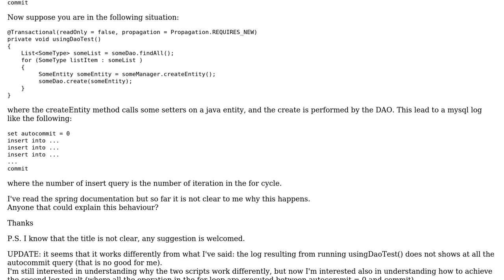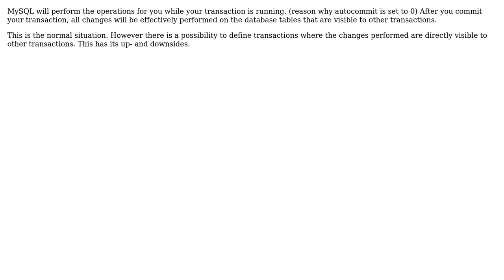MySQL autocommit vs managers and daos insert methods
With thanks & praise to God, and with thanks to the many people who have made this project possible! | Content (except music & images) licensed under CC BY-SA | Music | Images & others | With thanks to user lupin_85 user Kurt Du Bois and the Stack Exchange Network Trademarks are property of their respective owners. You are responsible for your own actions.